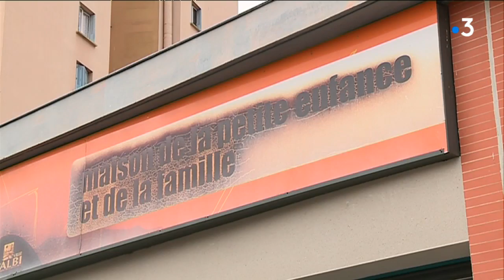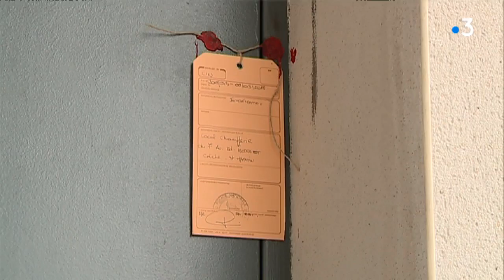Intoxication au monoxyde de carbone dans une crèche d'Albi : plus aucune hospitalisation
L'ensemble des adultes et des enfants hospitalisés à la suite d'une intoxication au monoxyde de carbone, vendredi matin dans une crèche d'Albi, ont regagné leur domicile, a annoncé samedi la préfecture du Tarn.